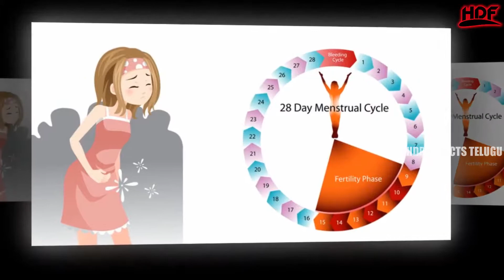టీనేజ్ గాళ్స్ గురించిన షాకింగ్ నిజాలు | Interesting Facts In Telugu | Hidden Facts Telugu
టీనేజ్ మార్పులు | Interesting Facts In Telugu | Hidden Facts Telugu |